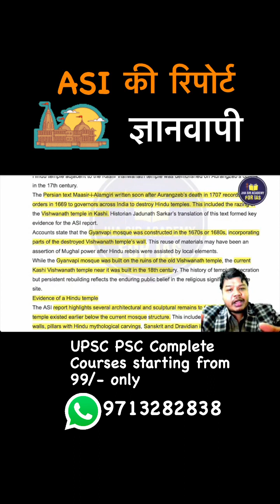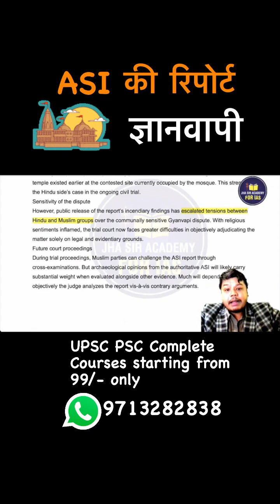ASI Report Reveals Insights on Gyanvapi Masjid - Historical Analysis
Delve into the Archaeological Survey of India (ASI) report shedding light on the Gyanvapi Masjid. Gain historical insights and explore the findings that contribute to the understanding of this significant religious site